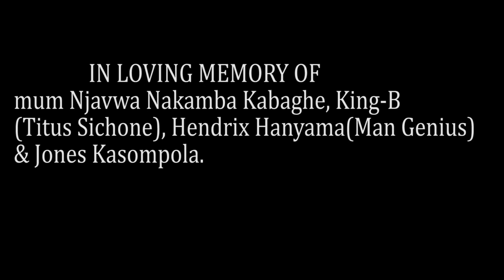Save us O Lord official video (2020) by Chiukepo Mkandawire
To cerebrate his birthday on 1st May Labour Day, gospel reggae dancehall artist, motivation speaker and actor Chiukepo Mkandawire has finally released a conscience gospel song that he calls a prayer to God. In this song he has talked about nepotism, indecent dressing by believers, Injustice and many more to evil acts that are happening in the societies. Enjoy.